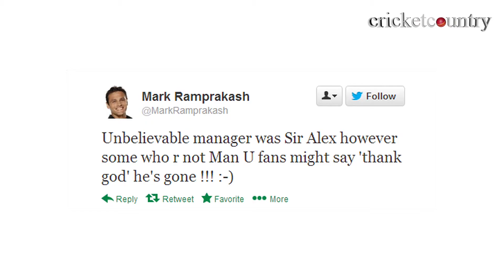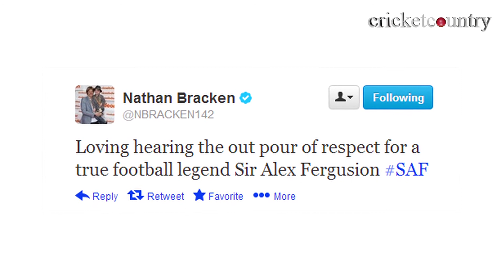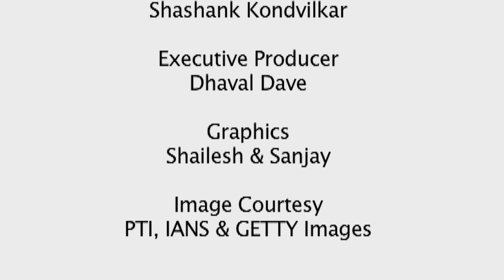Sir Alex Ferguson retires: Cricket fraternity reacts on Twitter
The cricket fraternity on Wednesday paid tribute to the outgoing Manchester United football club manager Sir Alex Ferguson, who will be retiring after being in the position for 26 long years and taking the club to unprecedented heights

The 71-year-old has won 38 trophies since taking over in November 1986, including this season's Premier League title for one of the world's most popular football teams.

Considered among the most successful managers of the game in Britain, his overall haul includes 13 titles, two Champions League trophies, five FA Cups and four League Cups.